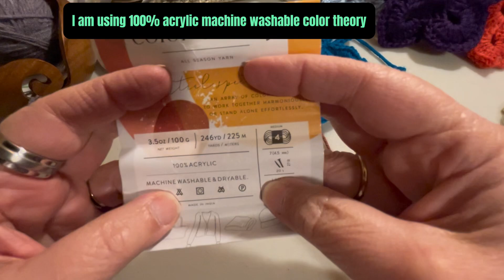Crochet Cross Bookmark Gifts,sell,Easter gifts & more#easter#bookmarks Beginner-Advanced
Bookmark Cross easy to follow tutorial. Easter,Sell,gifts,make for any reason and any season